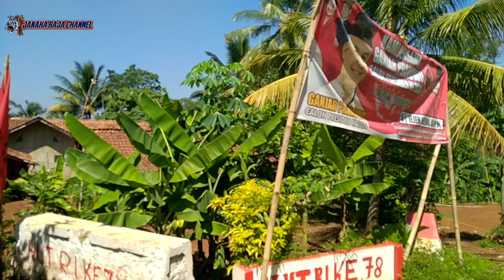WOW.! KE INDAHAN NYA BIKIN CANDU, MELIHAT KEHIDUPAN DI DESA PAGI HARI DAN SORE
halo kawan kawan semoga kabar baik menyertai kita semua dan selalu ada dalam lindungan Allah SWT dan bila berkenan atau sedikit mau menyisih kan Rizky nya untuk para jompo,anak yatim-piatu,mushola, rumah tidak layak,silahkan hubungi kami insya Allah amanah atau bisa datang langsung